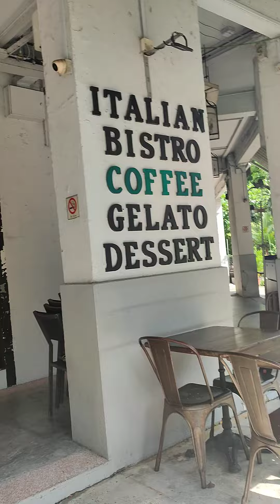Ganda MGA tinda halaman dito ..